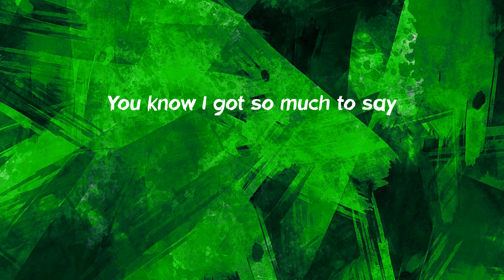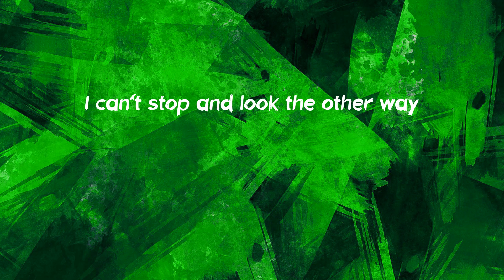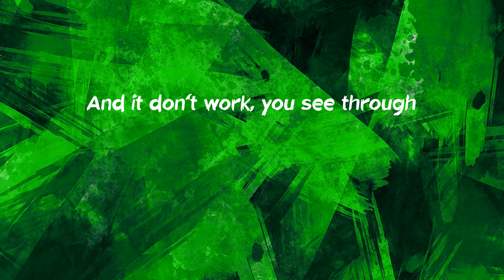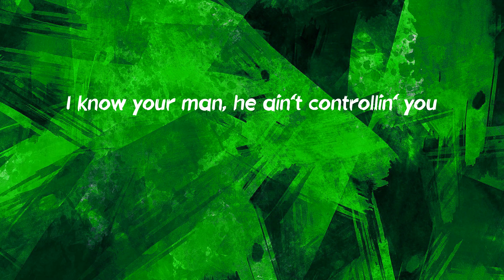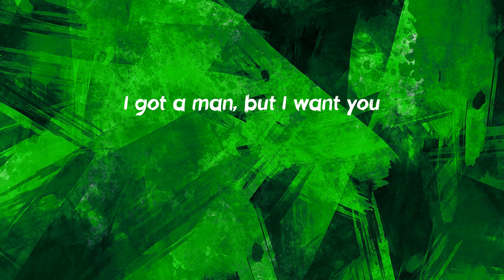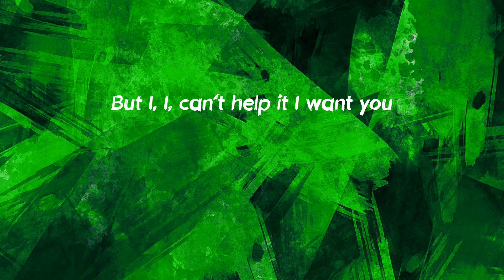Doja Cat - You Right (Lyrics)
The lyric video for 'You Right' by Doja Cat

Lyrics You Right - Doja Cat:
That I just want get wit' you
And you never feel the same
Acting like it's not that deep
Boy, you can take it out on me
You right, I got my guy (you right, you right, I)
Said, you right, I got my guy (you right, you right, I)
I feel that energy (ooh, yeah)
But you still hesitate (ooh, no)
'Cause you chose loyalty (oh, yeah)
And I know your history, met him before your peak (hey, hey)
A couple strokes to put it in, then you'll belong to me
I got a man, but I want you (oh)
That I just want get wit' you (yeah, yeah, yeah, yeah, yeah)